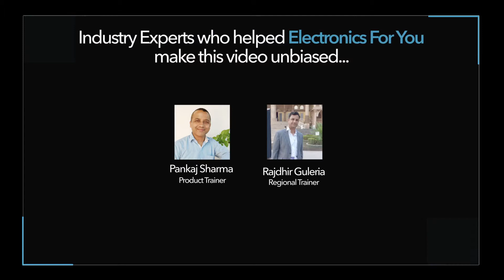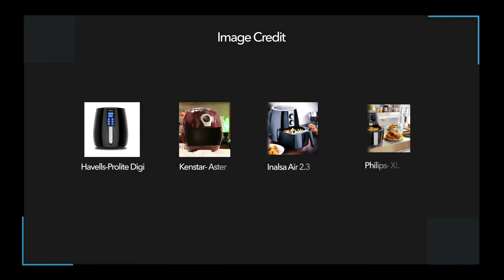Air Fryer: To Invest or Not To Invest? (English)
This video explains all about an Air Fryer. We also tried to explain How Air fryer cooking is healthier than deep-frying?

How does an Air Fryer work for Bake, Grill or Roast and Frying? and what all are the challenges you can face while using an Air Fryer?